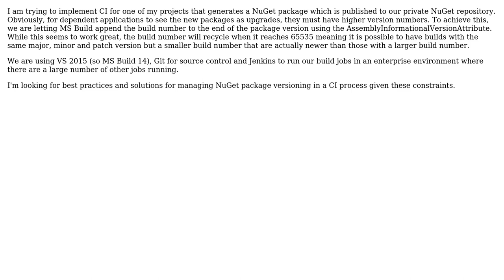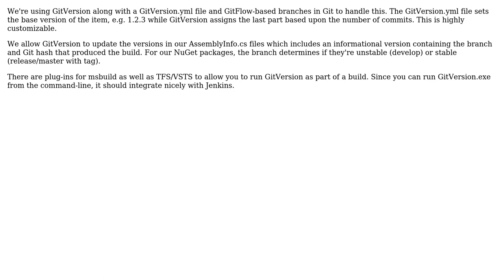Software Engineering: How to version NuGet packages in CI world?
With thanks & praise to God, and with thanks to the many people who have made this project possible! | Content (except music & images) licensed under CC BY-SA | Music | Images & others | With thanks to user SonOfPirate user Robert Bratton and the Stack Exchange Network Trademarks are property of their respective owners. You are responsible for your own actions.